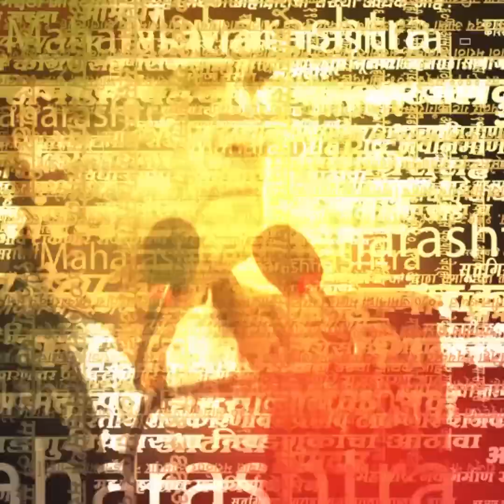Rohit Pawar News | Pune | पवांरांचा भाजपवर निशाणा